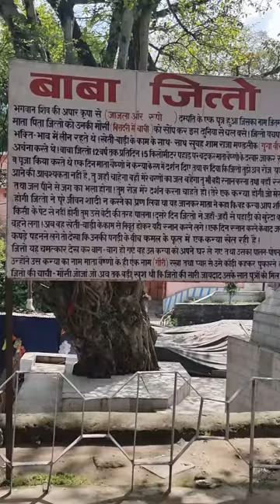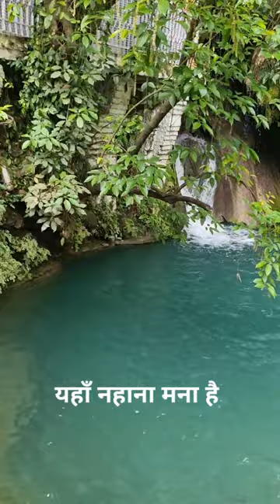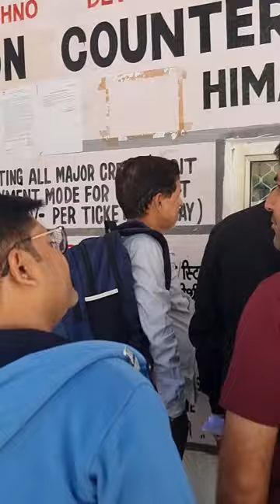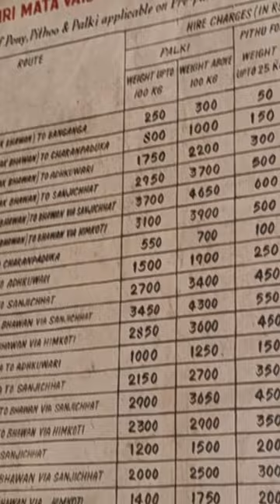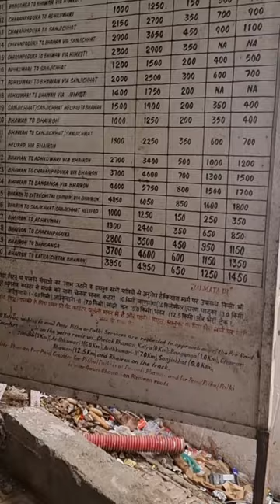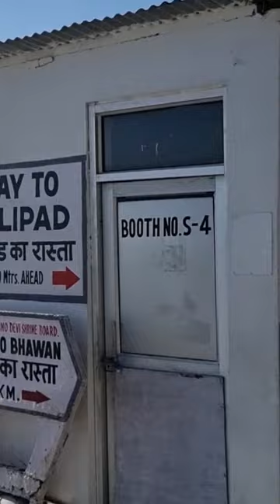Vaishno Devi Yatra Vlog!! Problem with Chopper Ride!! Lemon tree hotel review!!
try to cover everything related to the Vaishno Devi Yatra in my vlog. hoping it will be beneficial for the viewers.